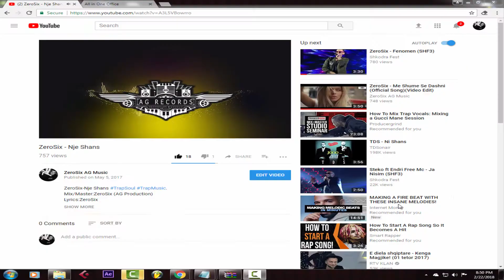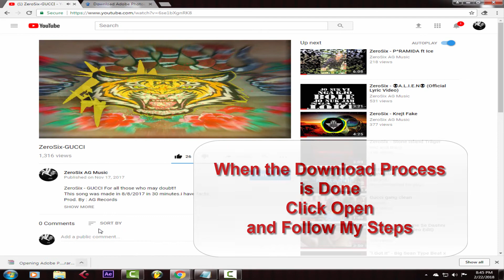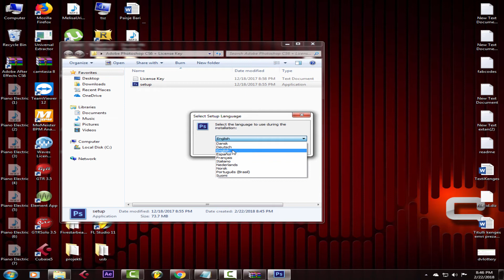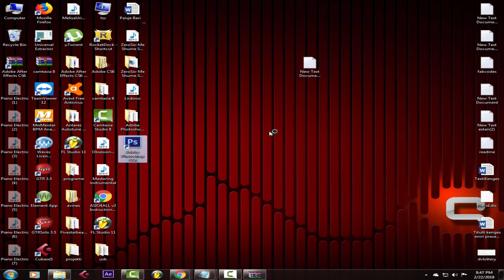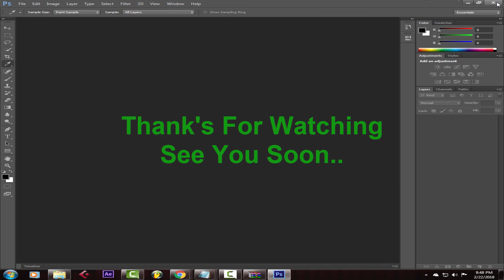How To Download And Install Adobe Photoshop CS6 For Free Full Version 100% Working 2019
Photoshop CS6 For Free!
How To Download And Install Adobe Photoshop CS6 For Free - Full 100% Working 2019
* Download Photoshop CS6 + License Key FREE !!

* Make sure to suggest more tutorials in the comments !!

Today I am gonna Show You How to get Photoshop for free 2018 (the full version, completely legally)! This full version of Photoshop CS6 is available for download and you can now get Photoshop for free by using the following method! Adobe Photoshop is known to be a VERY expensive software but due to this bug, you can now get Photoshop for free on Windows 10, 8, 7 and Mac! It works in 2018 and will work in the future as well! How to get photoshop full version for free 2018, how to get photoshop for free, windows 10, mac, legally, 2015, how to get photoshop for free 2015, how to get photoshop for free legally, how to, get photoshop for free, download, photoshop, photo shop, cs6, free, get photoshop free, get photoshop free 2018, full version, photoshop free, photo, shop, how to download photoshop for free, adobe, photoshop free full version, tutorial, ps,